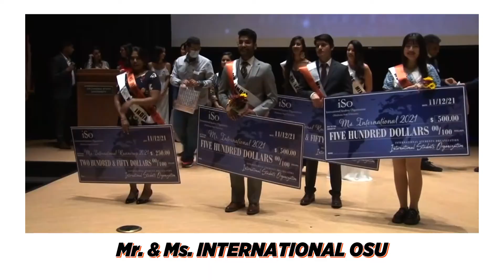Cowboy Moments 2021-2022: A Year of Orange Pride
Relive the events from the 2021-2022 academic year at Oklahoma State University.